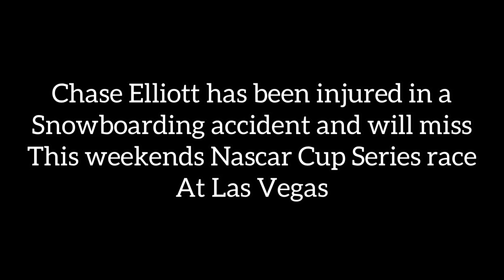Chase Elliott has been injured and will miss this weekends Nascar Cup Series race at Las Vegas